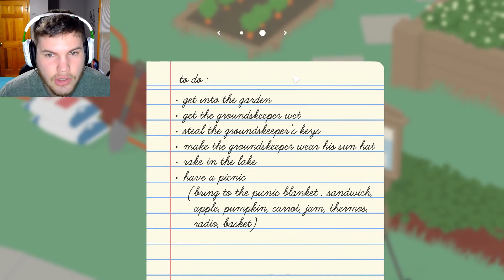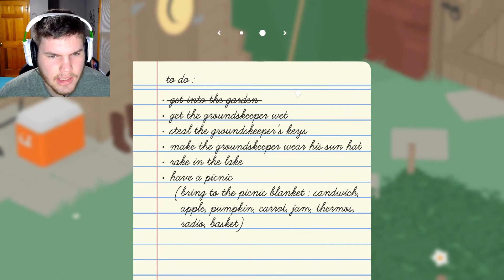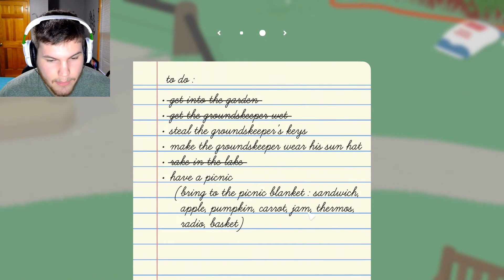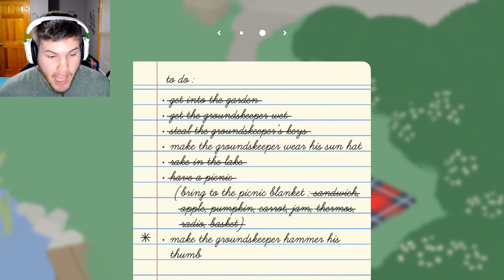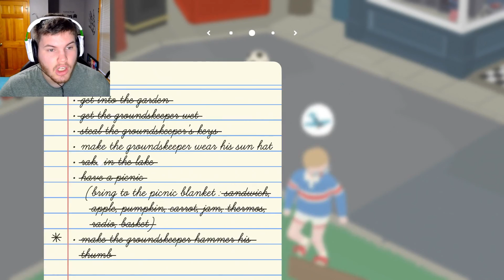So i Played The Untitled Goose Game...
GOOSE!